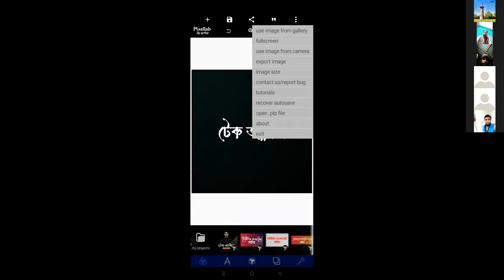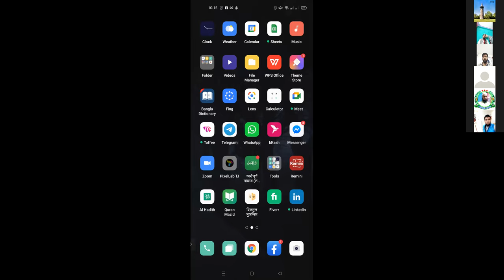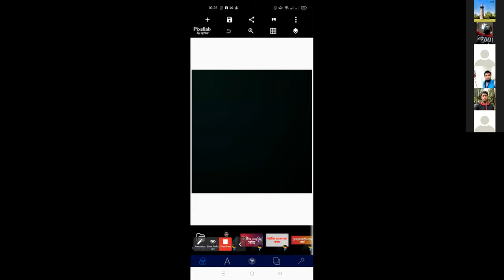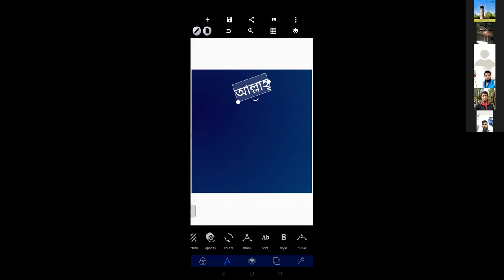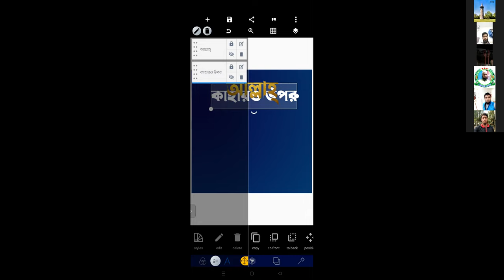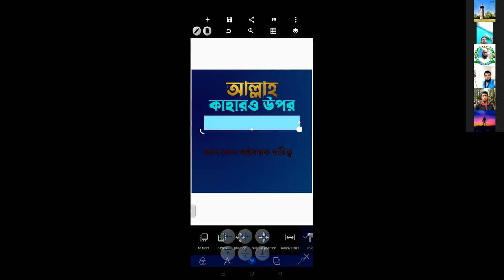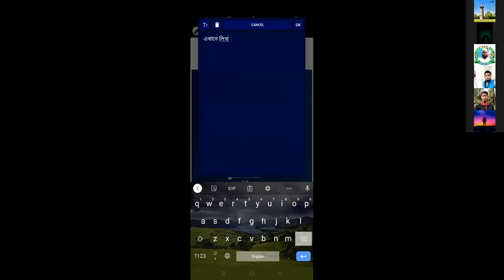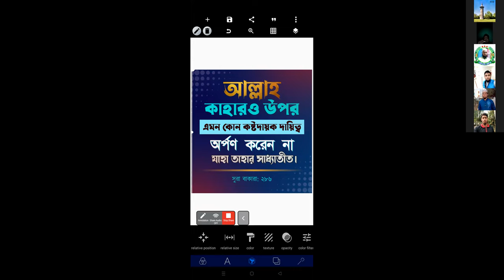AHWN Graphic Design Course Day 1 Feb 12 2022